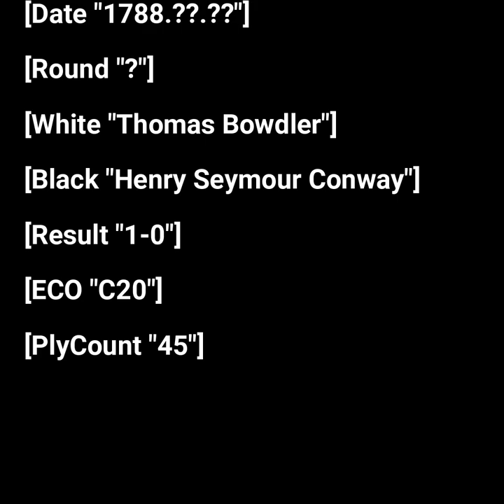A Brilliant Game of 18th Century | Bowdler vs Conway 1788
Bowdler vs Conway 1788,
Oldest Chess Game,
Checkmate,
Chess,
Board Games,
United States,
Kings Hunt,
Chess Games,
Chess Game,